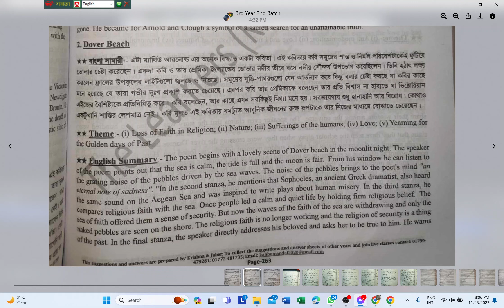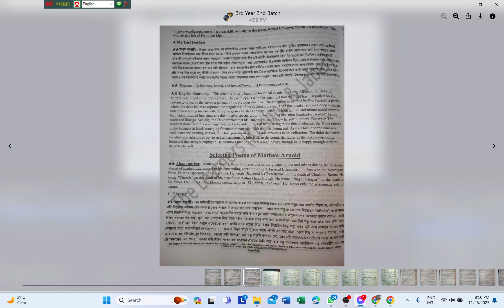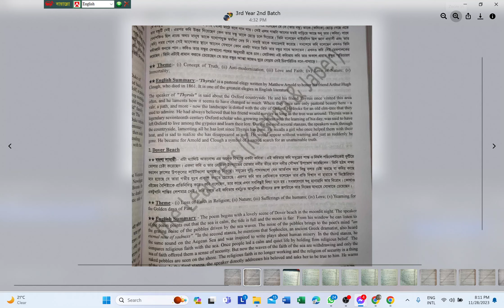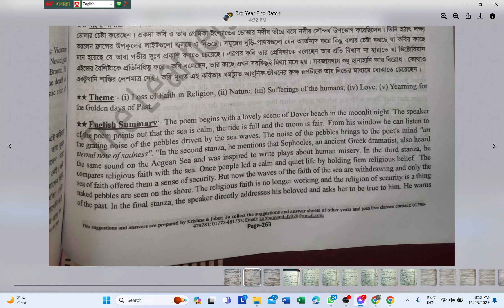Dover Beach by Mathew Arnold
The video describes the poem 'DoverBeach' written by mathewarnold , a representative poet of the victorian Period. It has been taken from the subject 'victorianpoetry ' which is included in honours3rdyear 's syllabus .

"Dover Beach" is a lyric poem by the English poet Matthew Arnold. It was first published in 1867 in the collection New Poems; however, surviving notes indicate its composition may have begun as early as 1849. The most likely date is 1851.

Hope that, all of you'll be benefited by these. If you’ve any problem don’t forget to mention it in the comment box. ❤❤❤❤❤

★★ পেইড গ্রুপের নিয়মাবলী:-
১. প্রথমে টপিক সম্পর্কে মোটামুটি একটা ধারণা দেয়া হয় সামারী আকারে; এরপর Part-B ও Part-C হ্যান্ডনোট থেকে লাইন-বাই-লাইন পড়ানো হয়। আর Part-A দাগিয়ে দেয়া হয় সেট সাজেশন থেকে + বুঝিয়ে দেয়া হয়।
২. সপ্তাহে ৩ দিন পড়ানো হয়। [সময় পেলে এক্সট্রা]
৩. গুগল মীটে অডিও কলে ক্লাস নেয়া হয়; ক্লাস শেষে প্রতি ক্লাসের রেকর্ড থাকে।

👉👉 পেইড ব্যাচে পড়তে চাইলে বা হ্যান্ডনোট সিরিজ নিতে হলে ইনবক্স করুন বা যোগাযোগ করুন এই নাম্বারে (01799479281); ধন্যবাদ।